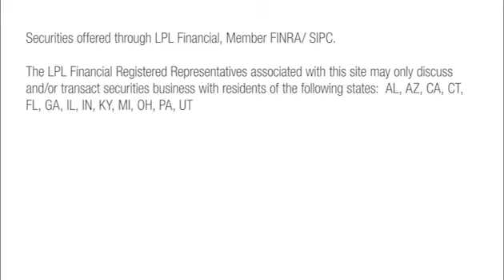What makes us different from all of the others? We are STEWARDS!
We are Stewards of Irreplaceable Capital.  That is money that you cannot afford to lose and death cannot take away.
What makes us different from other investment services firms? One of the things is our STEWARDS process.

Strategists
We have Thirteen key steps address the wealth issues we see in our High Net worth families.
Technologists
We use Technology to consolidate client's lives and makes life simpler.
Educationists
We explain what we are doing and why we are doing it.
Wowers
 We Listen with our eyes and ears.
Achieveists
Clients work toward achieving Professional, Personal and Family goals.
Reductionists
 Managing risks and client's Irreplaceable Capital.
Determinists
 Determined to be your financial concierge.
Specialists
 Specializing in relationships, we are ladies and gentleman, serving ladies and gentleman.

If this seems like the type of relationship you might like to have from a company managing your family's wealth, give us a call and set an appointment up today.

Securities offered through LPL Financial.  Member FINRA/SIPC.